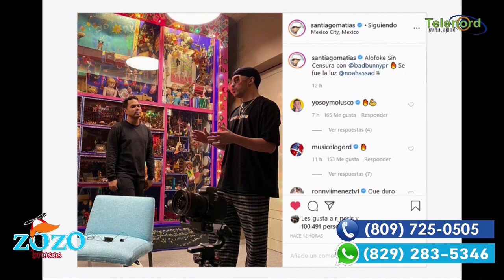Santiago Matías le preguntará por Dj Luian a Bad Bunny en Alofoke Sin Censura?